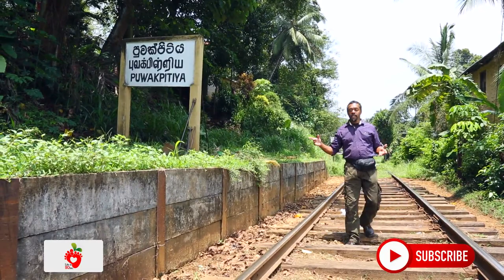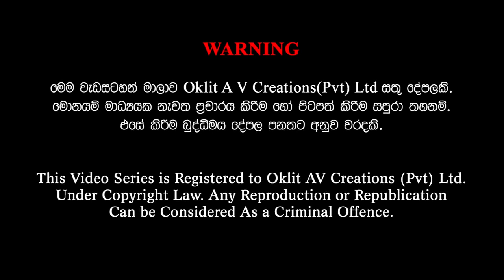Gamata Namak - (පුවක්පිටිය - Puwakpitiya)